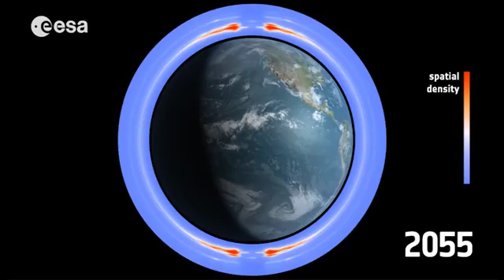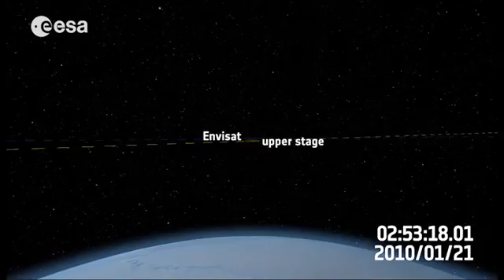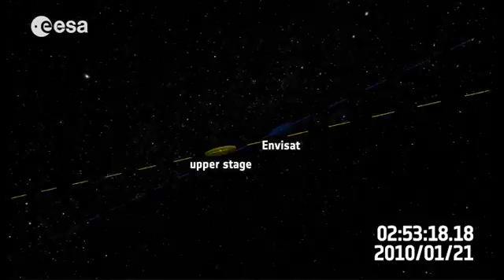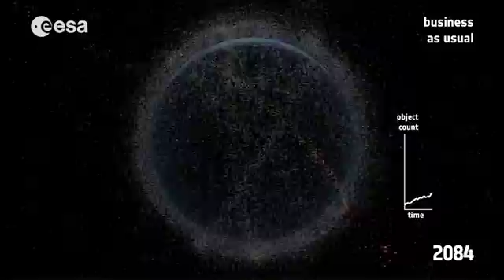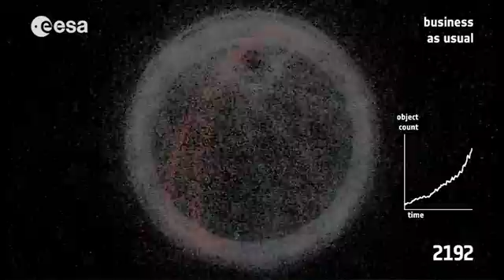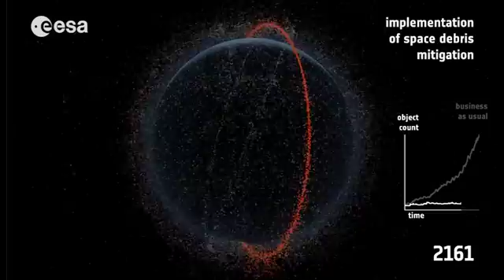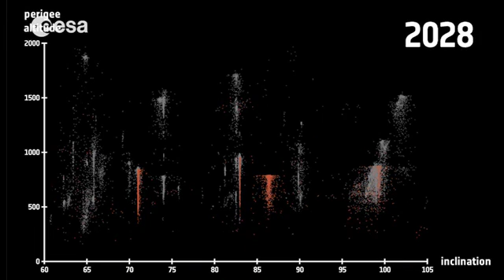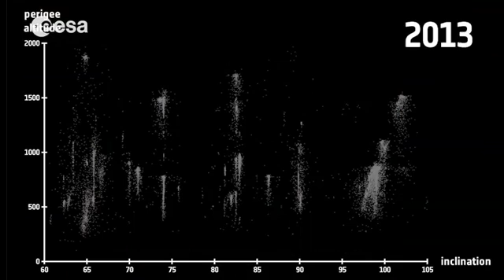Space Debris - How It Got There, What To Do About It? | Video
Experts have estimated that there are 29,000 objects 10 cm or larger orbiting Earth. Only 7 percent are working satellites. The European Space Agency is looking at ways to mitigate the threat.